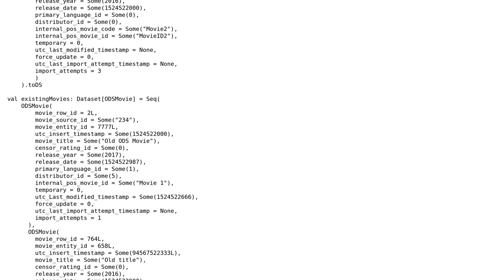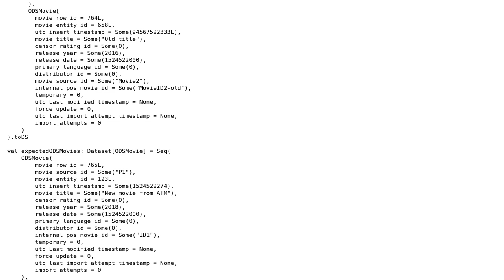Code Review: Readable unit test - lists of complex objects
With thanks & praise to God, and with thanks to the many people who have made this project possible! You are responsible for your own actions.